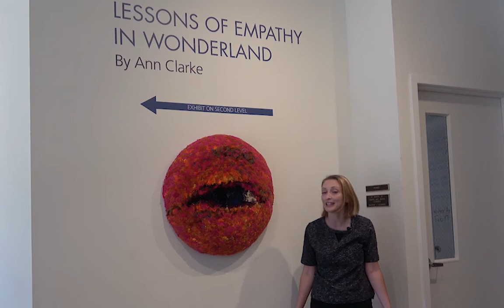Quilts=Art=Quilts 2020 Awards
Find out who won awards in the Schweinfurth Art Center's Quilts=Art=Quilts 2020 exhibition. The show is on display at the art center in Auburn, NY, through Jan. 10, 2021.